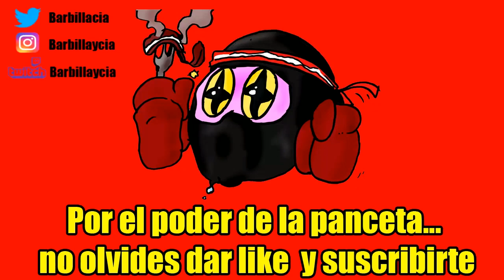Inazuma eleven go Galaxy: ¿qué queréis primero? ¿finalizar historia o mezclamos fichajes?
ID PS4: Instvan
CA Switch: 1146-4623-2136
Grupo google +: Fuerza Barbilla

Nuestro correo físico:
Barbilla&Cia
Apartado postal 1078
08902 Hospitalet de llobregat
Barcelona